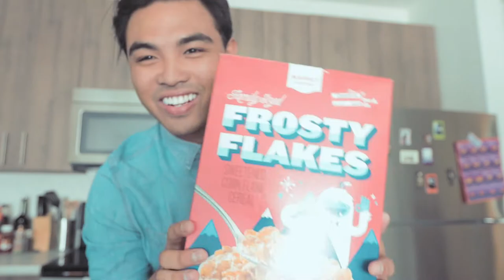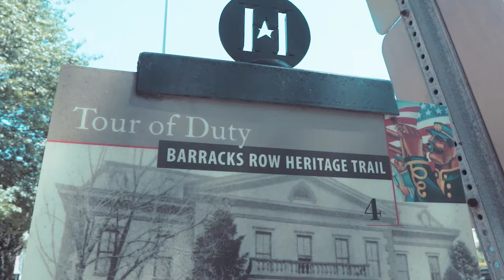CEREALS ON A SUNDAY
/006 - The best way to start your Sundays are with frosty flakes followed by good times visiting National community church in DC!

God Bless,
-Luke